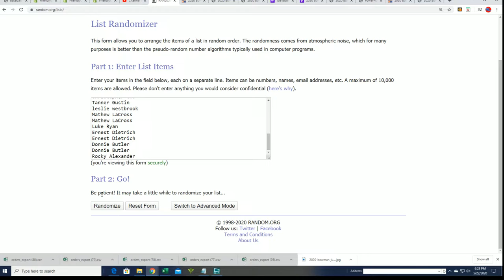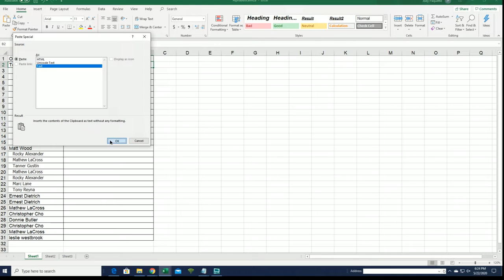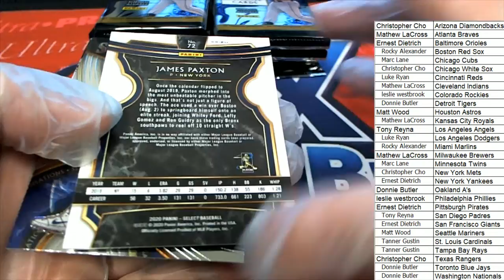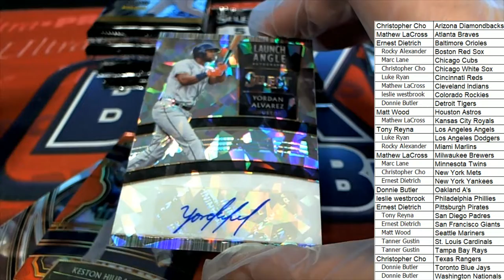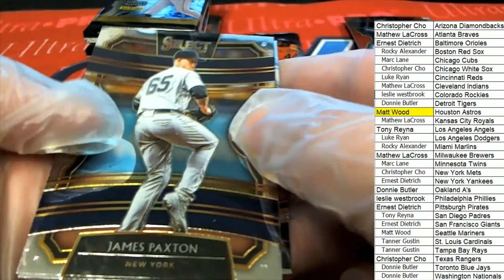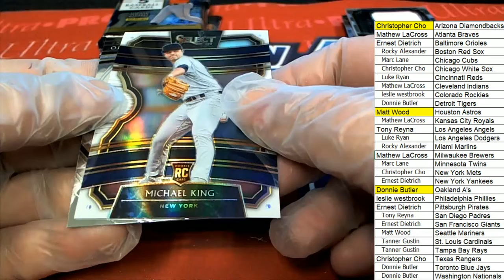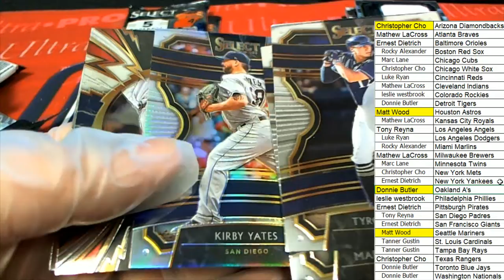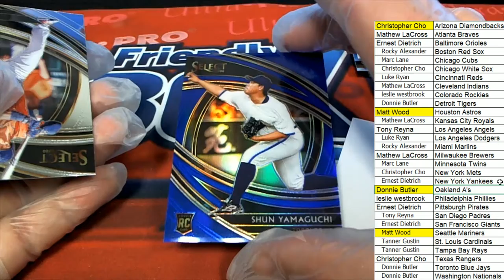2020 Panini Select Baseball ID 19SELECTBB102